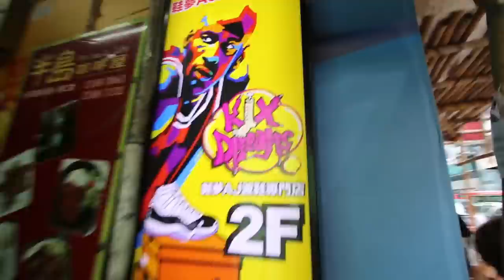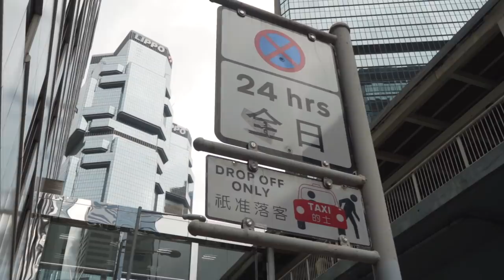HONG KONG SNEAKER SHOPPING IS CRAZY... OVER 50 STORES ON ONE STREET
Sneaker shopping in Hong Kong at some of the coolest Asian sneaker stores. Sneaker Street In Mong Kok Hong Kong is one of the most busy streets in the world and has over 50 sneaker stores on one street!